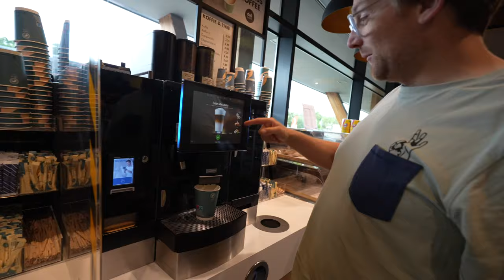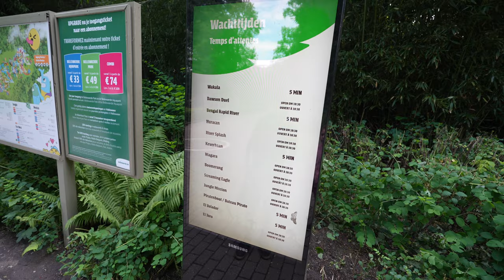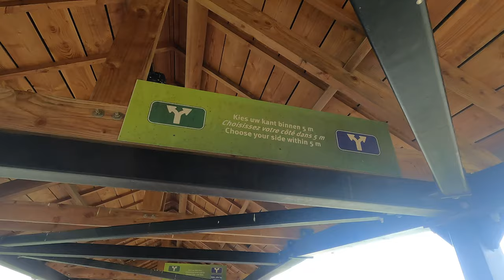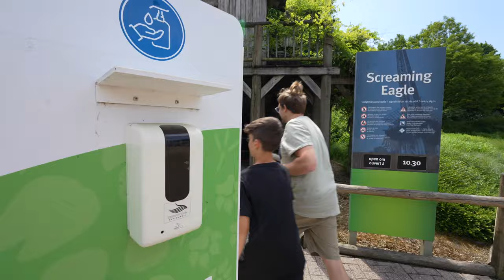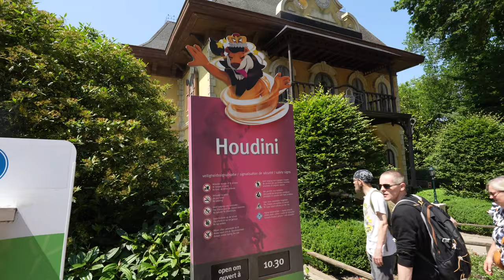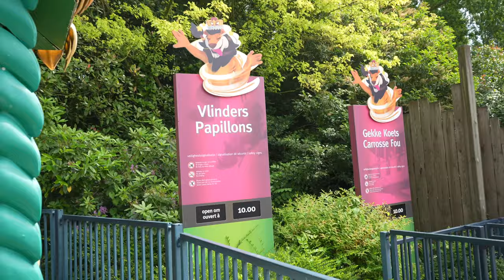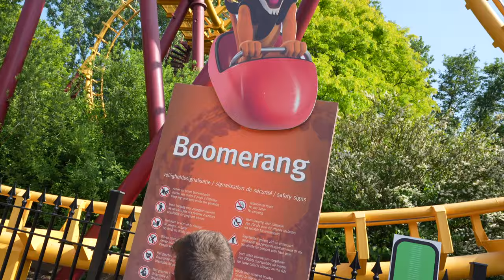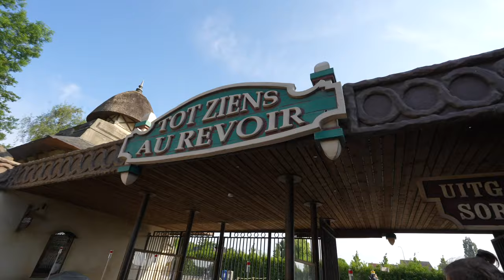Vlog 183 - Attractiepark Bellewaerde bezoeken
We deden weer een leuke daguitstap naar een pretpark, deze keer was het Bellewaerde! :-) Een leuke combinatie van een dierentuin en een pretpark!

Wij zijn Jan, Nathalie, Mathiz en Fran een gezin dat samen in Herent (bij Leuven) woont met ons hond(-je :) ) Thor.

Ons kanaal is een videodagboek waarin wij herinneringen vastleggen van leuke activiteiten en gezellige momenten met ons gezin. We willen dit graag delen, en hopen dat dit een inspiratiebron mag zijn voor andere gezinnen!